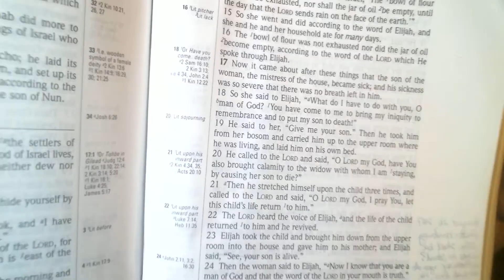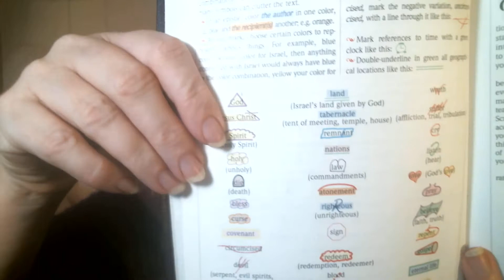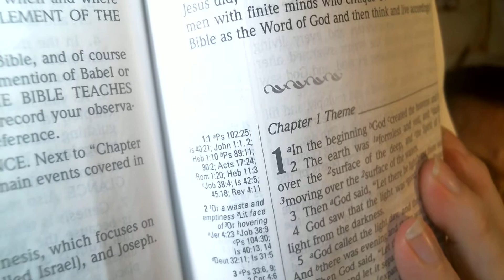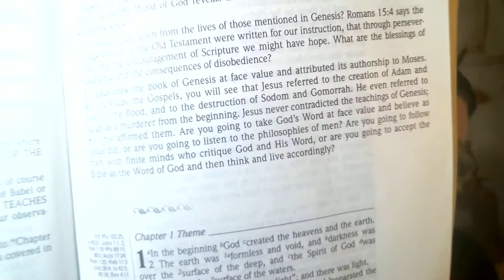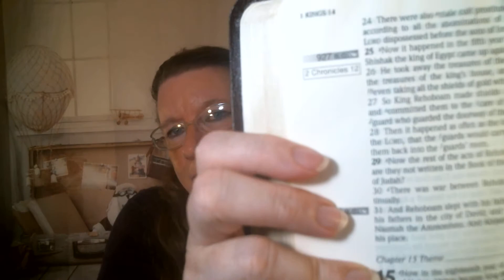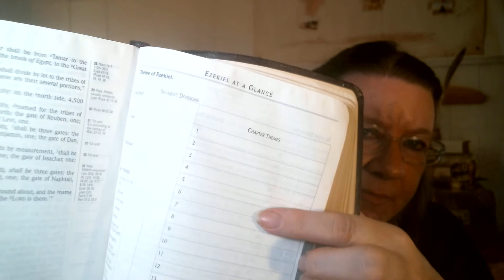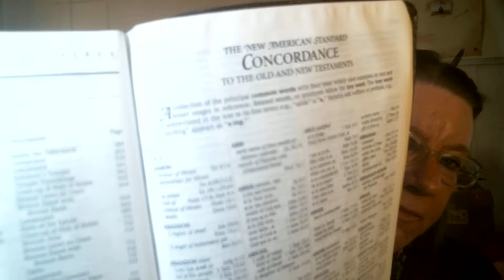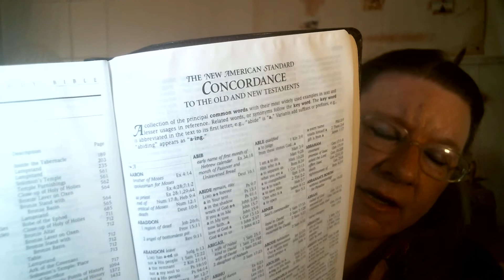Esther: BONUS: Review of Inductive Study Bible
This bonus video isn't really about Esther, but I wanted to review another Bible for you.  This is Kay Arthur's totally fantastic study Bible, available in New American Standard or English Standard Version.

I also have a video where I show you HOW TO USE your New Inductive Study Bible

AND if you'd like to do a longer study (I Peter) using this Bible, go You do not have to have this particular Bible to do the study.  Just grab your own Bible and notebook (or 3x5s) and work along with me.  But if you do have the New Inductive Study Bible and want to learn how to use it ... this is a fantastic opportunity!

I write transformational fiction and the first book in my Isaiah Cadre series is available free in ebook form!  After you read that book, the next one comes free along with a free subscription to my newsletter.

New Inductive Study Bible:
NASB Green Leather with Scrolling, but you can go from here to the others

ESV Leather bound

Illuminated Bible Journals

Great article about why we have different Bible versions with an explanation of the different categories of Bible translations

You can also follow my author page on Amazon

Love you!
Alyce-Kay Ruckelshaus
Threshold of Hineni
Sweetwater, Tennessee